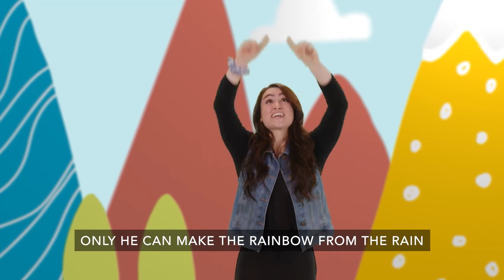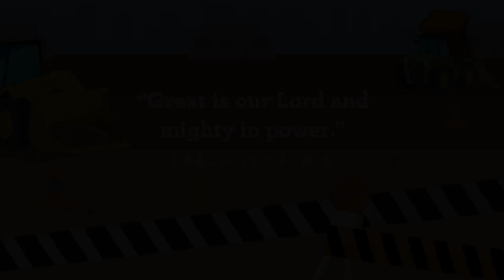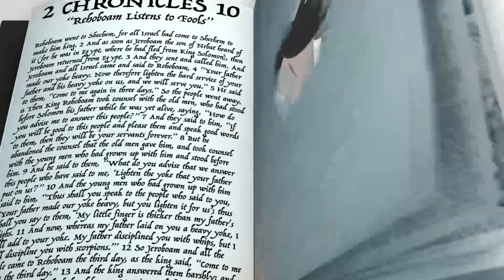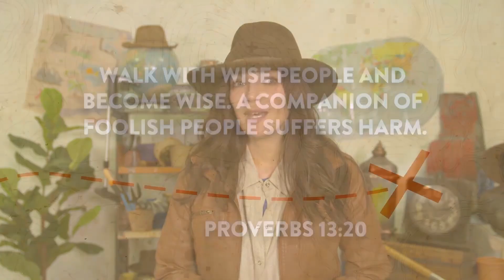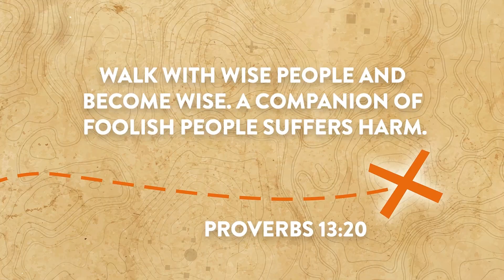Manna Kids Online Experience | August 22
For follow-up questions to today's Manna Kids lessons and other helpful resources, please visit the Manna Kids

Follow Manna Kids!
FB: Manna Kids - Fay/Ft. Bragg